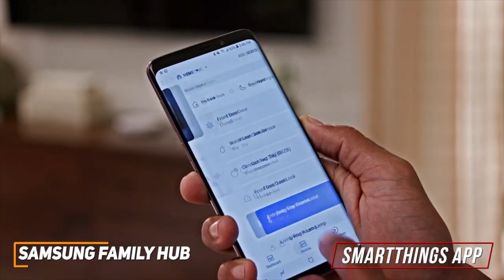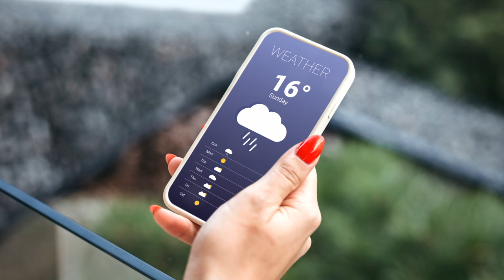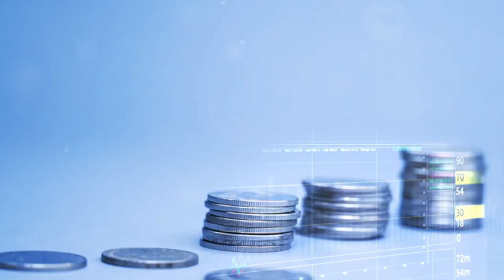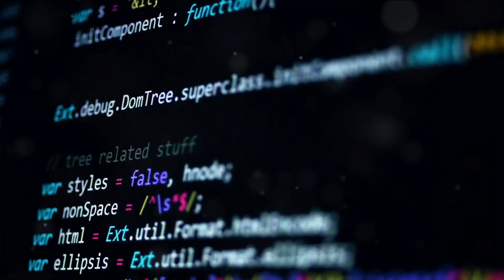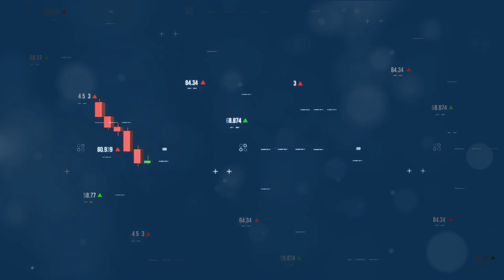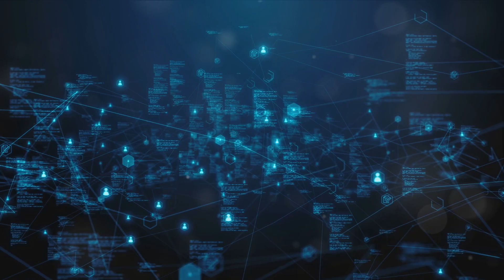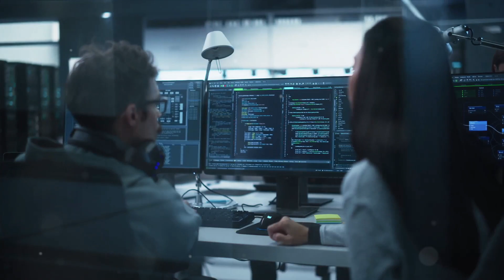The Impact of AI on Our Daily Lives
The video explores the transformative impact of artificial intelligence (AI) on our daily lives, highlighting its role in enhancing efficiency and productivity across various sectors. It delves into the ways AI streamlines tasks, fosters innovation, and offers solutions to complex challenges, significantly improving our work and personal life.